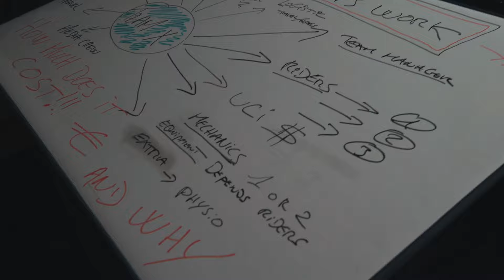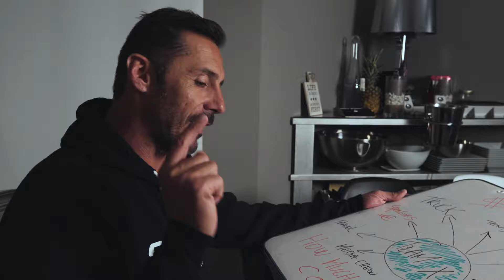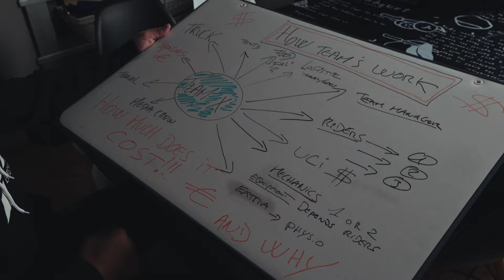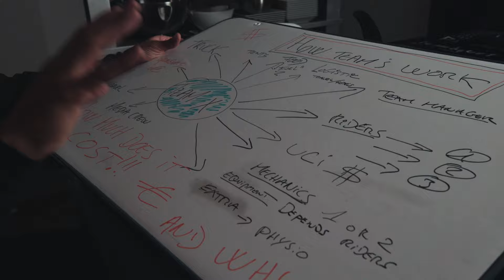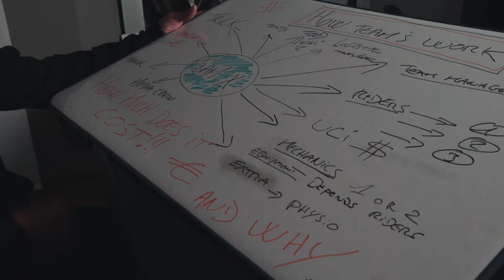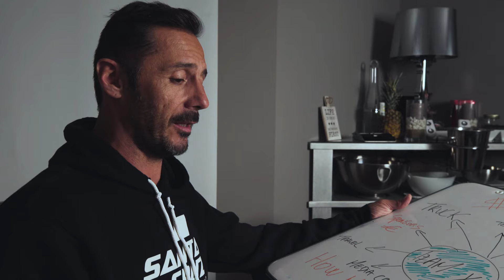HOW TO ORGANIZE a PRO Mountain Bike WORLD CUP Downhill Racing TEAM - Inside Talk - CG VLOG #130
Right before the MTB Downhill World Cup Season starts I'm giving you some informations about what it takes get a professional team running.
Team Spirit is by far the most important aspect of it and it keeps the team together. Well money is also a big factor...